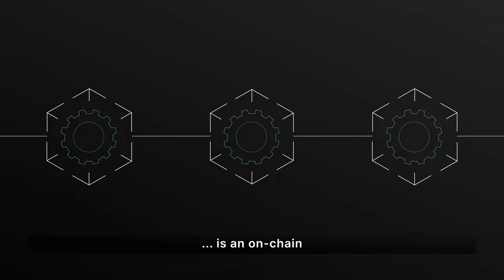How do dAPIs work?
Explore how dAPIs utilize first-party oracles to serve decentralized data feeds.